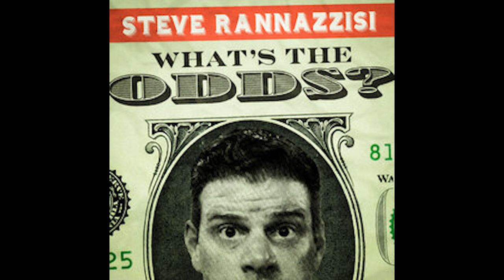Rev Up Those Friars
Steve is on his way to play the legendary Friar's Head Golf Club but still made time to give all of you his week 3 picks on this week's episode of the What's the Odds podcast